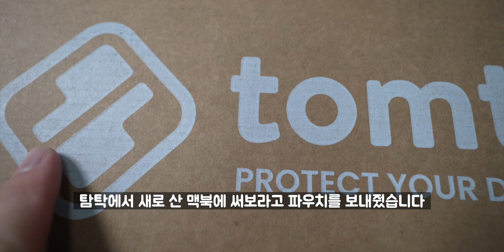새로운 맥북프로엔 이 파우치 어때요? 탐탁 파우치 롱텀 사용후기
제품 정보가 더 궁금하시다면?
탐탁 공식 홈페이지 입니다

Device:
1) Filming 촬영장비
SONY A7C : 1인 미디어 촬영자를 위한 최고의 풀프레임 미러리스 카메라

Canon EOS RP : 컴팩트함과 풀프레임, 그리고 가격까지 잡았다

RF 24-105 F4L IS USM : 다재다능한 전천후 렌즈

RF 35mm F1.8 Macro IS STM : RF렌즈군에 가장 가성비 렌즈!

EF 24mm F1.4 II USM : 그 유명한 이사벨2

EF 16-35mm F4L IS USM : 이 가격에 이런 광각렌즈가?

EF 50mm F1.8 STM : 10만원대 가성비 최강렌즈

Sony a6400 : 유튜브계의 판을 뒤집어놓은 미러리스

SELP18105G E PZ 18-105mm F4 G OSS : 만능 필수렌즈

SEL24F18Z E Sonnar T* E 24mm F1.8 ZA : 그 유명한 칼이사

탐론 17-28mm F/2.8 Di III RXD : 광각렌즈의 초가성비

2)Recording 녹음장비
Deity D3 Pro : 최고의 지향성 가성비 마이크

Rode Micro : 저렴하게 시작하는 외장마이크

3)Mobile
iPhoneSE(2020) : 과연 가성비일까...?

iPhone11Pro : 아이폰11프로가 선사하는 화려한 사진기술들

Galaxy Zflip : 갤럭시 최초의 클램쉘 디자인 폴더블 폰

Galaxy Note10 5G : 가장 잘 다듬어진 노트 시리즈

4) Editing Tools 편집
Macbook Pro 16-inch 2019 + Final Cut Pro : 괴물 맥북